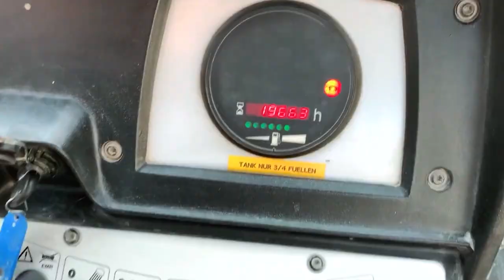Insolvency Auction! Construction machinery & Inventory - Dumpers, Drilling Machines, Hand Tools etc.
Surselva (Switzerland) - The industrial auctioneer Surplex is currently auctioning off construction machinery and inventory of Bobag AG (in liquidation) in an » Online Auction. A total of over 300 articles are up for sale. Bids can be submitted immediately. A visit is possible by appointment on 3 November 2020. Dismantling, loading and, if necessary, customs clearance are professionally organised by Surplex from a single source. The online auction will be closing on 4 November 2020, from 9 am.